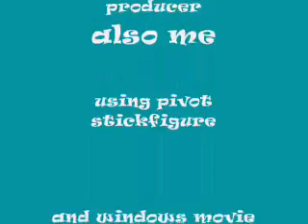alice evans finished pivot movie.wmv